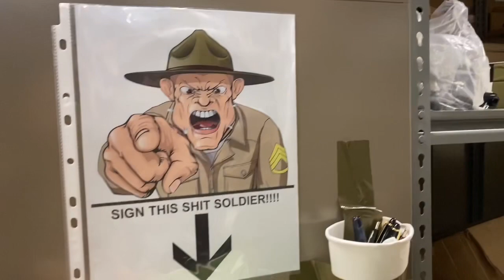A DAY IN THE LIFE OF A 92Y(Supply Specialist) : SSA RUNS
I was joking about ordering the Penny Board through the Army btw lol